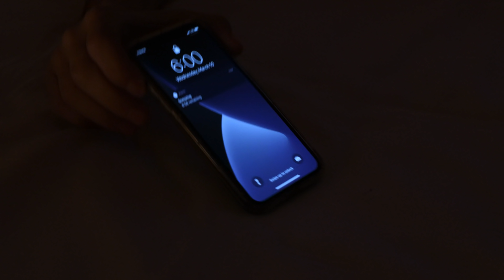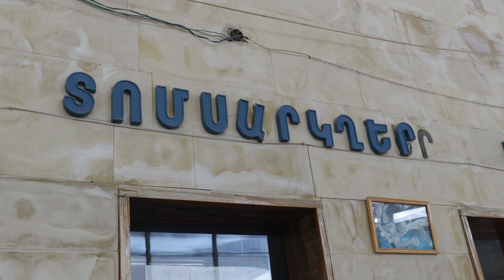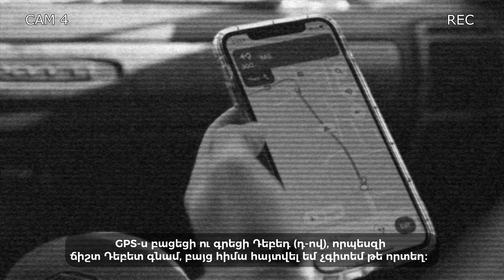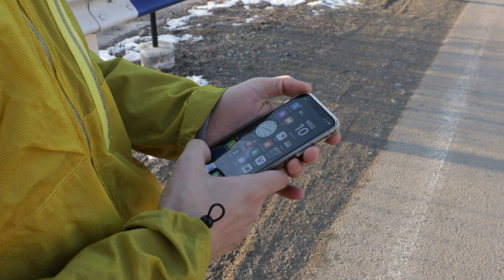Debet Walks - Debed or Debet? (S01 E01)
The first episode of our Debet Walks vlog series is out now! Enjoy big adventures on the road to a small village with Nerses Khachatryan.

Մեծ արկածներ փոքր գյուղի ճանապարհին։ Debet Walks վլոգի առաջին սերիան մեր YouTube-յան ալիքում է։ Դիտեք ու բաժանորդագրվեք մեր ալիքին, որ ոչ մի սերիա բաց չթողնեք: